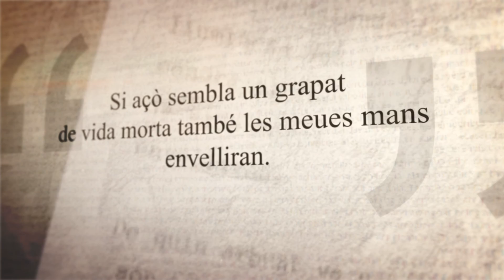«Poema V», de Carmelina Sánchez-Cutillas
Vídeo. "Poema V". Poema recitat del poemari inèdit «Joiosa guarda (versos de mort, versos a mort)». Recita: Reis Juan. Inclòs en el portal Carmelina Sánchez-Cutillas. Biblioteca Joan Lluís Vives. Biblioteca Virtual Miguel de Cervantes.